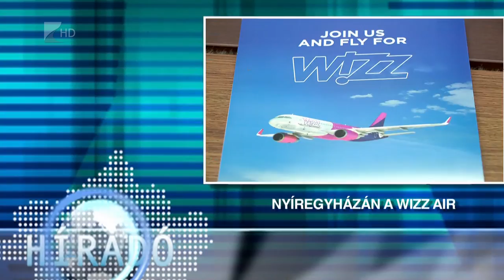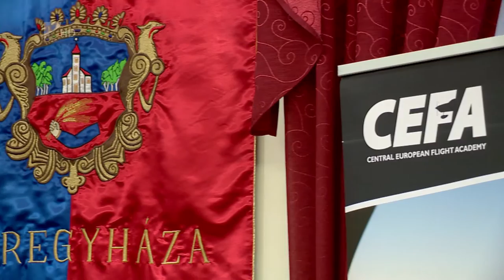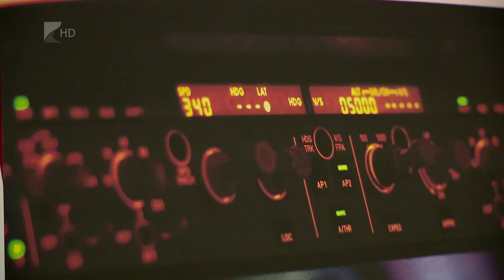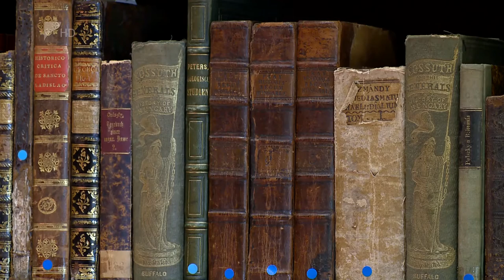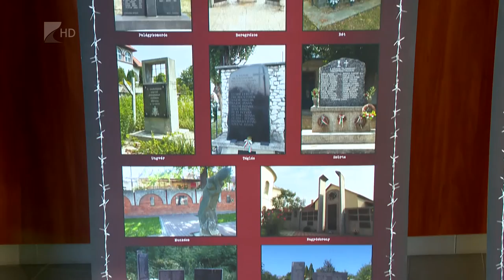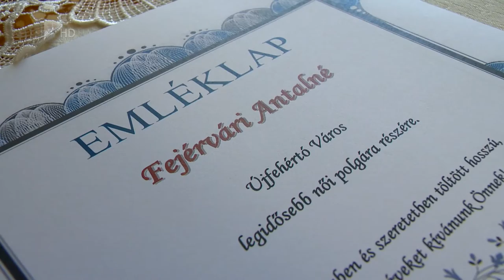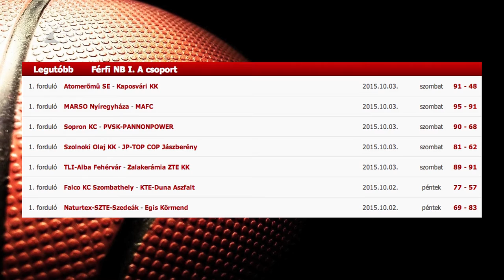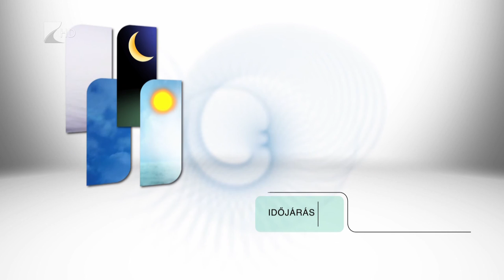Híradó 2015.10.05. - Kölcsey Tv